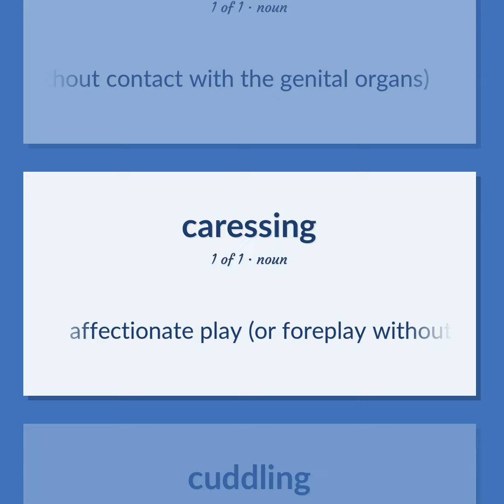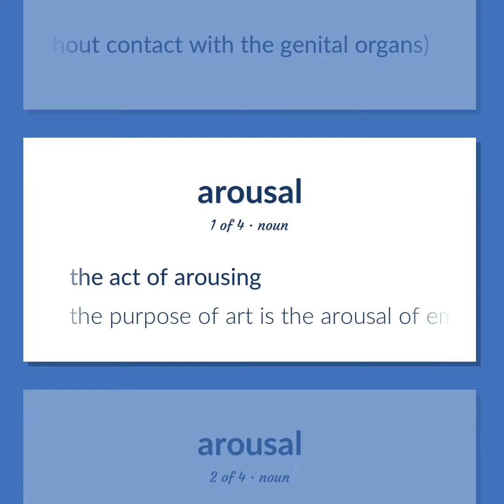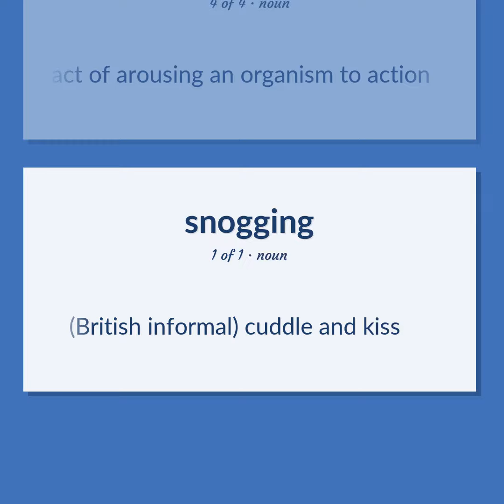Kissing - 20 English Vocabulary Flashcards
KISSING meaning. Following our free educational materials, you learn English in a great way with ease and efficiency.